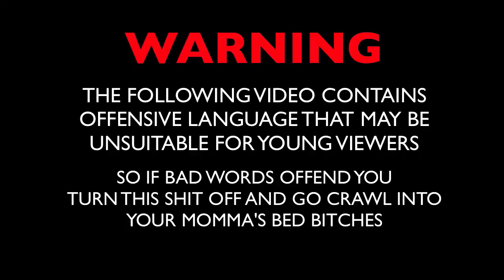ROBOT RICE COOKER REVOLT!!!! THE GAME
We play Ivan's pick of the week ROBOT RICE COOKER REVOLT!